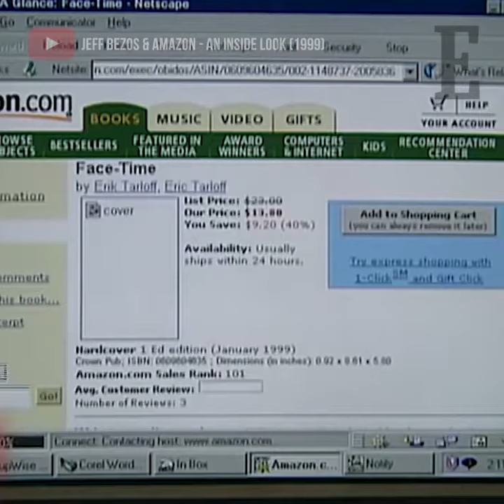Lecciones de trabajar con JEFF BEZOS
Los empleados de Amazon están clasificados en niveles que van del 1 al 12. Este último solo lo ostenta él. El primero incluye a los operadores que mueven la mercancía en los almacenes caminando más de 15 kilómetros de media en sus centros de logística. Jeff Bezos fue elegido en 2014 el peor jefe del mundo, según los sindicatos en el tercer congreso de la Confederación Internacional de Sindicatos en Berlín en votación realizada por Internet.

Jeff Bezos es accionista mayoritario de Amazon.com, del periódico The Washington Post y de la compañía aeroespacial Blue Origin.

En marzo de 2017, se colocó por primera vez en la tercera posición entre las fortunas del mundo, según Forbes. El patrimonio del fundador de Amazon se elevaba a 72.800 millones de dólares, lo que representa un incremento de 27.600 millones de dólares en solo un año gracias a la apreciación bursátil de la compañía.

DARLE ME GUSTA PARA MUCHO MAS VÍDEOS COMO ESTE, COMPARTIRLO CON TUS AMIGOS Y DÉJARNOS TUS COMENTARIOS!.